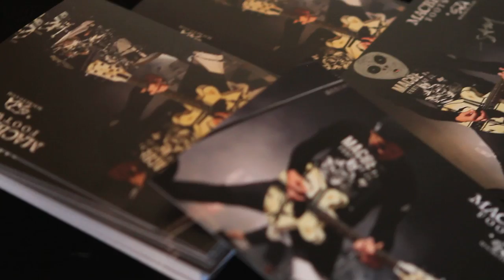Garage Party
On June 15th, we had an awesome shindig at our Flagship Boutique in Encinitas, CA, with Tom DeLonge, David Kennedy and James Coffee Co, and a live performance by Night Riots. It was so much fun! Can't wait til the next one!